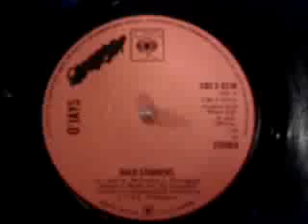Backstabbers O' JAYS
Lyrics universal truth great tune classic